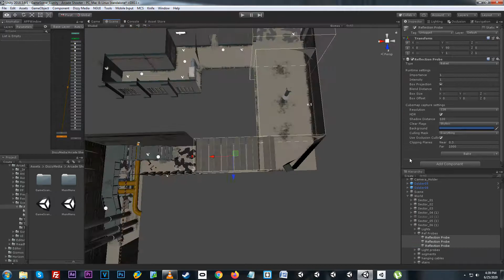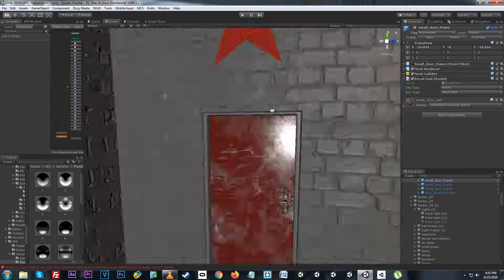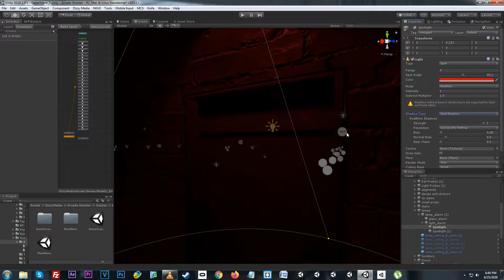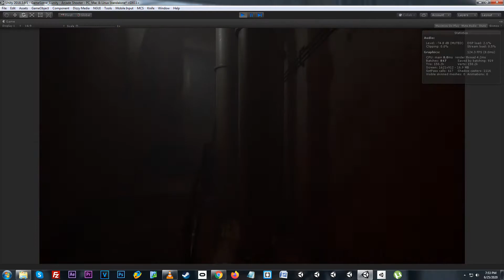Sector 14 - Level Design Time-lapse #2 | Unity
Here is the second time-lapse video showing me setting up and working on various things for a few new areas in Sector 14 (Light Gun Shooter).

Working on:
- Level Design
- Lighting
- Decal Controllers (For decal and impact display)